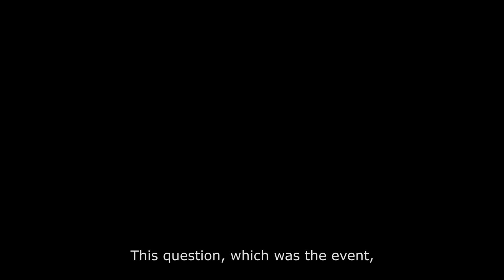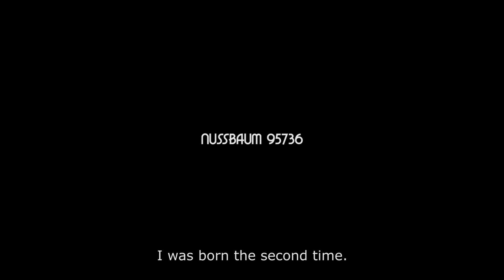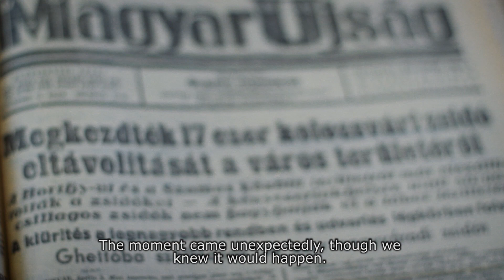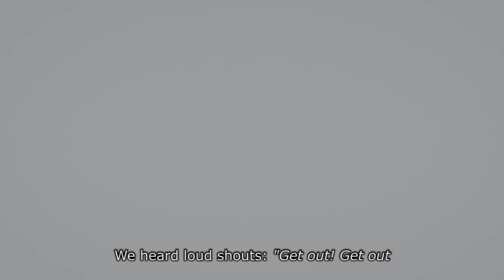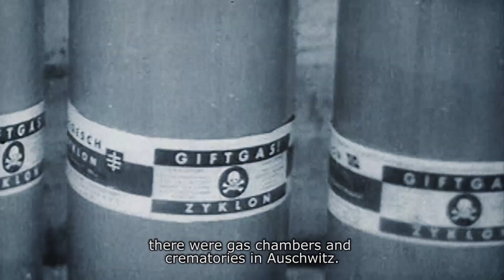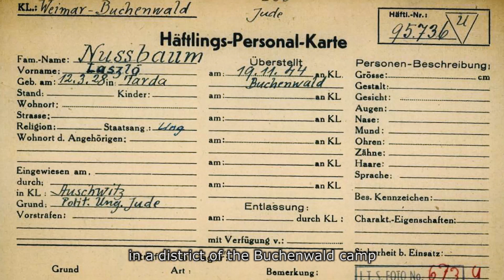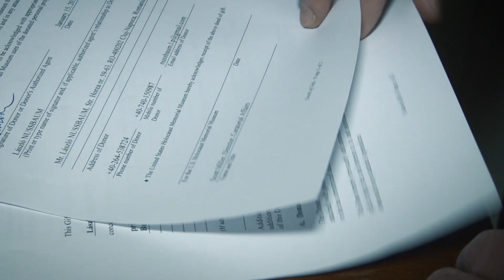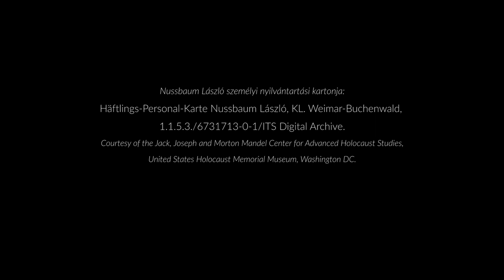Nussbaum 95736 (English subtitles)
In the Fall of 1940, the family of László Nussbaum, a young man from the Romanian town of Turda, moved to the city of Cluj, which had just become part of Hungary along with Northern Transylvania. They were hoping for a better life in a country where they thought they would feel at home. Shortly after, they found themselves in a freight train, which was to carry them directly to Auschwitz. The only survivor of his family, László brings back to life the atmosphere of war-torn Transylvania and explores the meanings of such experiences as survival, hope, and forgiveness.
In loving memory of László Nussbaum (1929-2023).